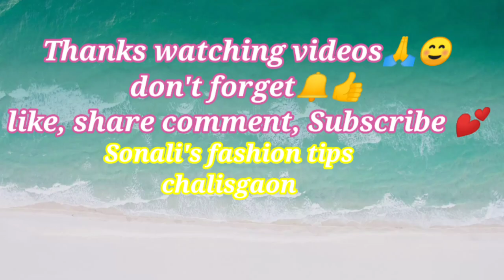Stylish designer, latest fashion , all fabric blouse designs picture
Hello friends/viewer's welcome to Sonali's fashion tips blouse design and beauty tips channel,
This is  video will be show create beautiful blouse designs reuse videos all rounder pack in the channel today's video blouse designs pictures slideshow
Thanks watching videos🙏
Sonali's fashion tips
Sonali bahiram/Suryawanshi
pankaj bahiram
Chalisgaon